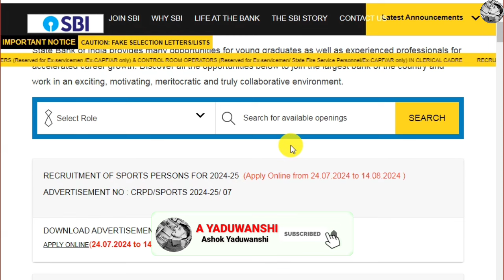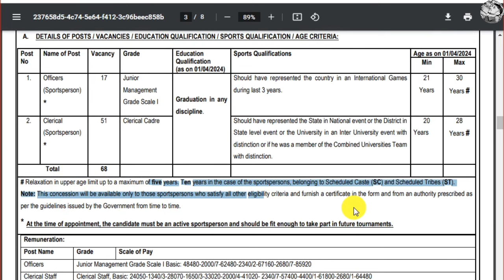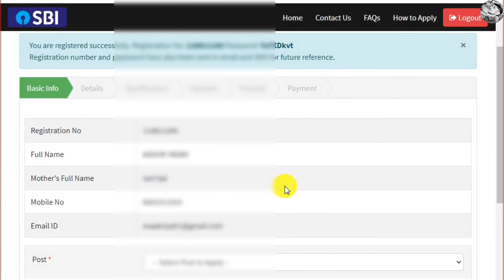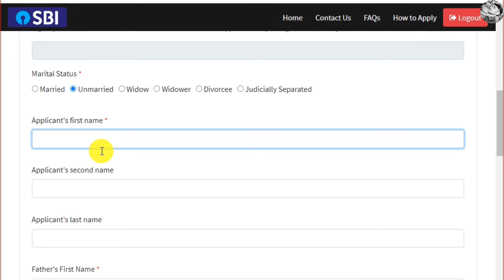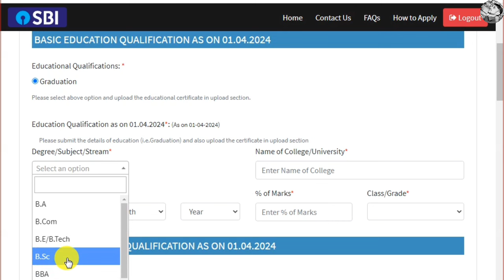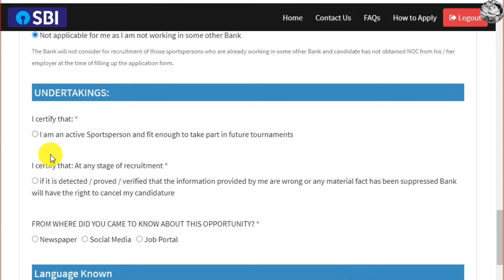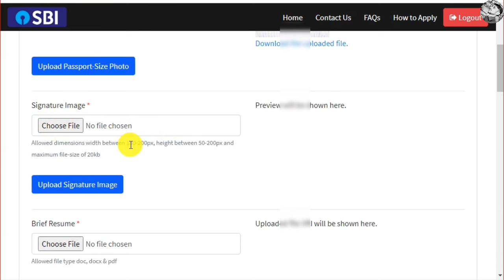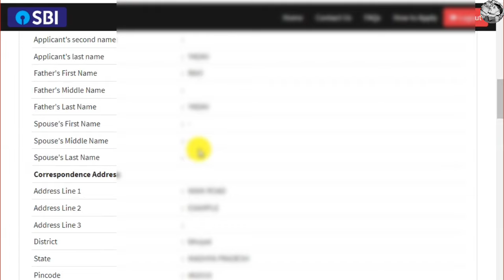SBI Sports online form 2024 Kaise bhare | How to fill SBI Sports Person online form 2024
your queries 👇
SBI Sports online form 2024 Kaise bhare
How to fill SBI Sports Person online form 2024